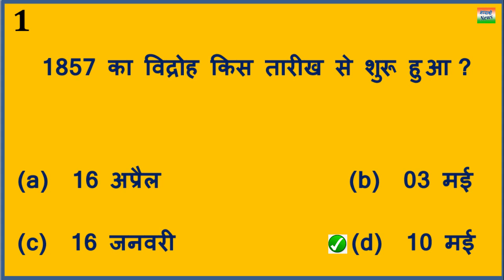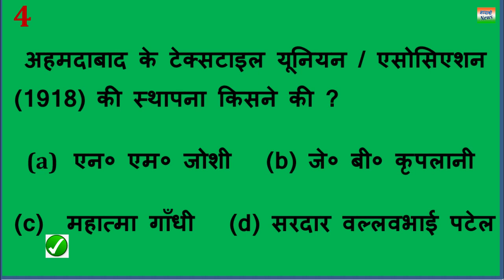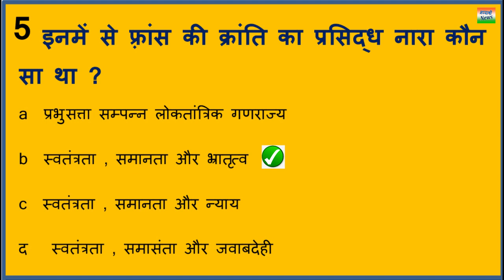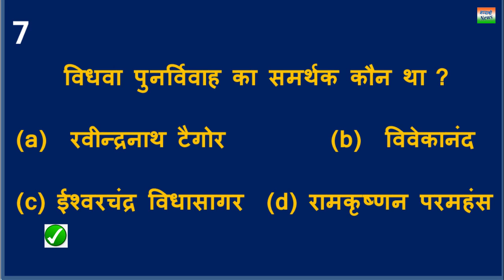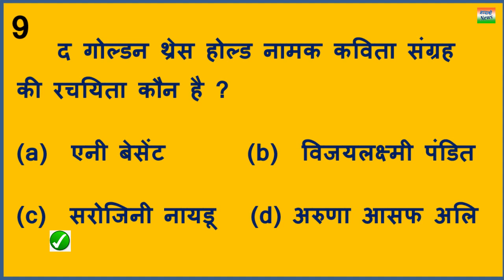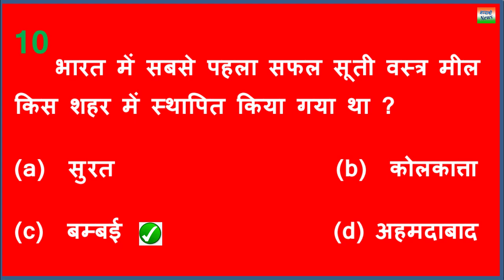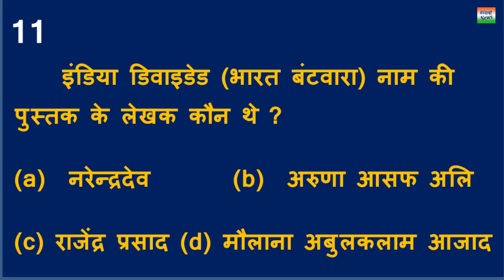KBC 2020 प्रतिभागी के लिए महत्वपूर्ण सामान्य ज्ञान एपिसोड नंबर 20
kbc 2021 generela knowledge
kaun banega crorepati season samany gyaan
importan quiz gk in hindi
general knowledge in hindi
quiz gk
Published by : Bhavyashri News
Edit and Video by : Rupesh Aaditya
Art & Design by : Manisha Noopur